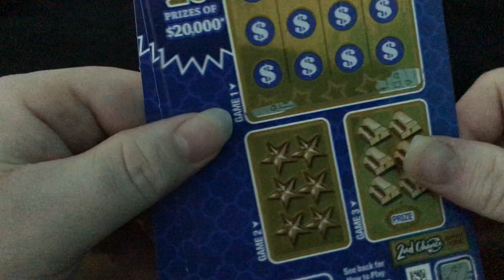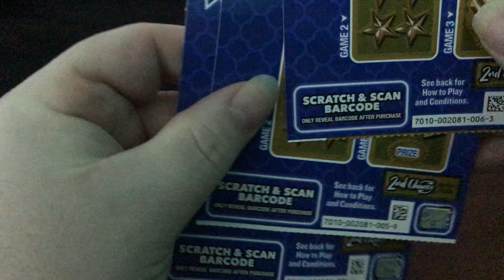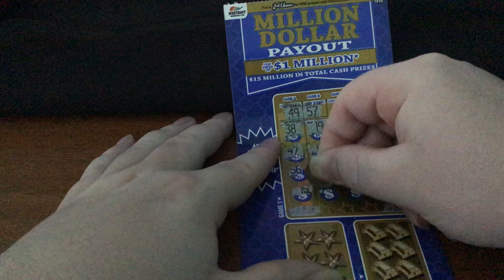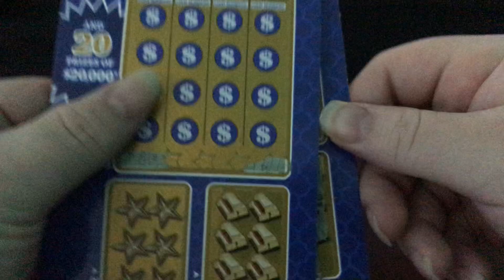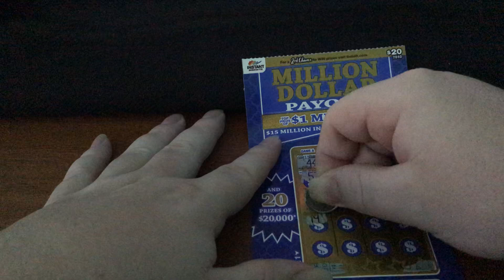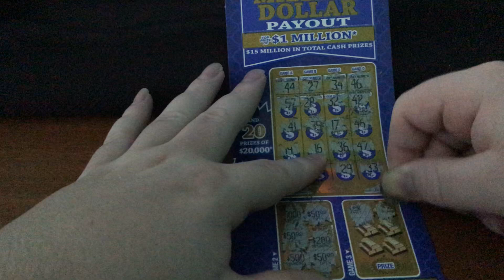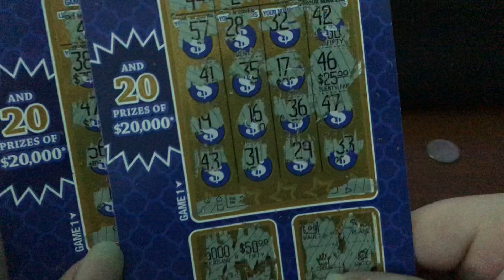Jorge Masvidal attack footage | 1080p HD | 2022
UFC ufc colby Covington masvidal scratch cards gambling Unboxings and Openings of YuGiOh Pokemon Magic and PSA graded cards and Booster boxes